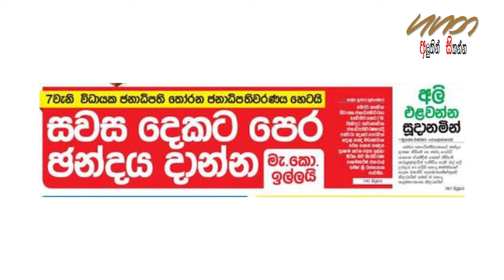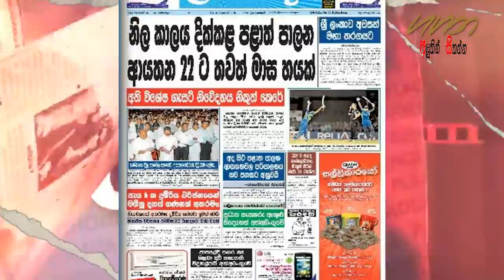මැතිවරණ කොමිසමේ සභාපතිවරයා පොලීසියට ලබාදුන් හදිසි නියෝගය/Sinhala Paper News